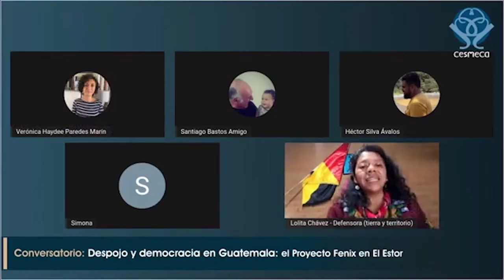Lolita Chàvez Ixcaquiq habla del despojo y represión en Guatemala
Guatemala. Conversatorio sobre el despojo y represión en la democracia: el proyecto Fenix en el Estor
Desde el Centro de Estudios Superiores de México y Centroamérica CESMECA realizaron un conversatorio con académicos, periodistas y defensoras de los bienes naturales para hablar sobre lo que esta ocurriendo en el territorio de El Estor Izabal, por la extracción minera de níquel y tierras raras que, un gigante minero ruso realiza de forma ilegal en Guatemala. Habla  Lolita Chávez Ixcaquiq ( luchadora por la vida y los territorios perseguida en Guatemala).